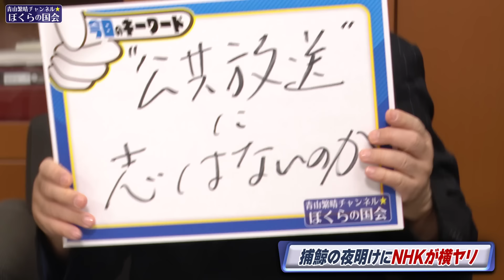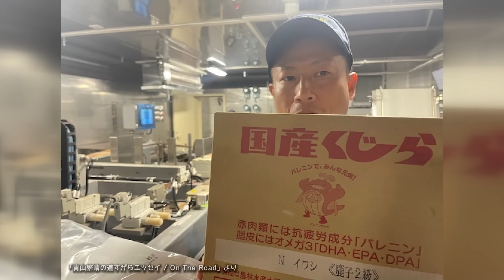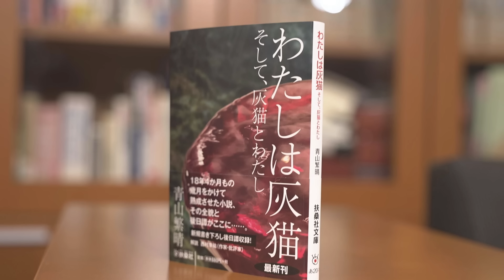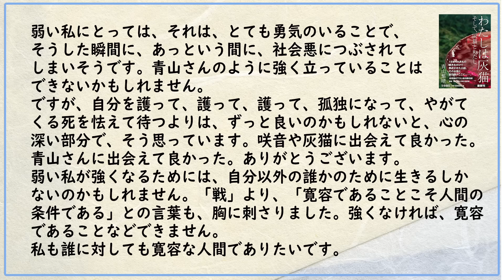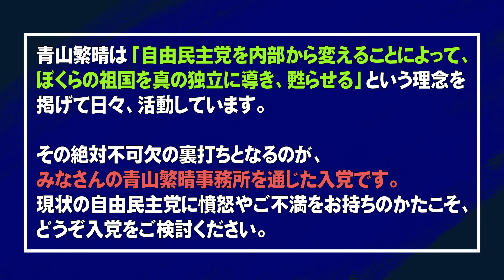【ぼくらの国会・第753回】ニュースの尻尾「捕鯨の夜明けにNHKが横ヤリ」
「ニュースの尻尾」712回目は、令和6年5月25日、日本の伝統的な食文化を守るため、70数年ぶりに日本の捕鯨母船「関鯨丸」が東京港から初捕鯨へと出港したことに対するNHKの報道の問題についてお話ししております。

　　　三浦麻未（青山繁晴事務所 公設政策秘書）

▽第152回 独立講演会@東京（2024年7月28日 : 開催のお知らせ）

▽本チャンネルの広告収入は、チャンネル運営会社の運営費に充てられており、青山繁晴参議院議員は受け取っておりません。これは利益供与には当たりません。また、表示される広告内容は、YouTube側でプログラムされるものであり、本チャンネルとは一切関係ありません。

▽【お知らせ】現在、動画の低評価数が非表示となっておりますが、これはYouTube本体がハラスメント対策として講じたものであり、本チャンネルの方針や措置ではありません。